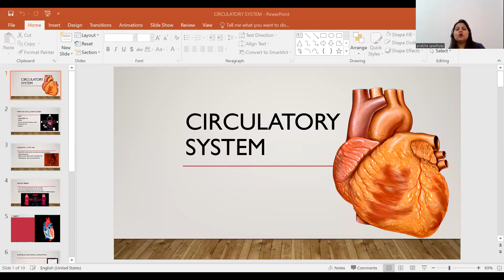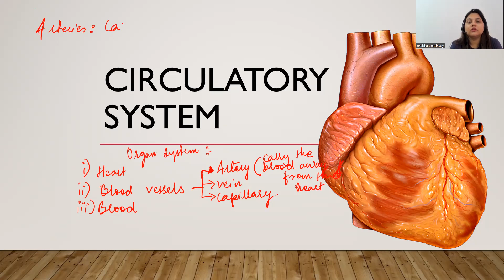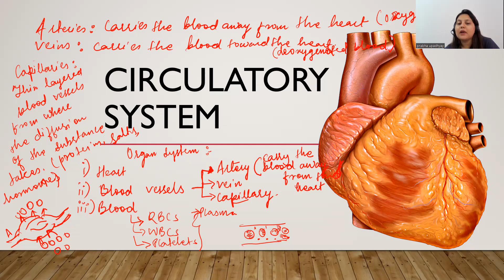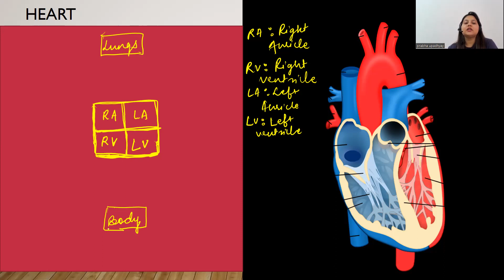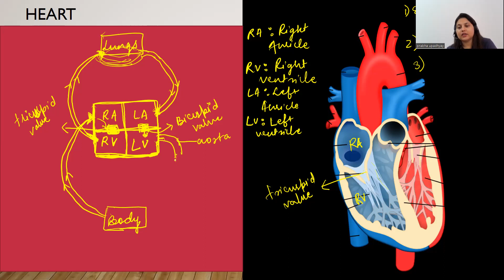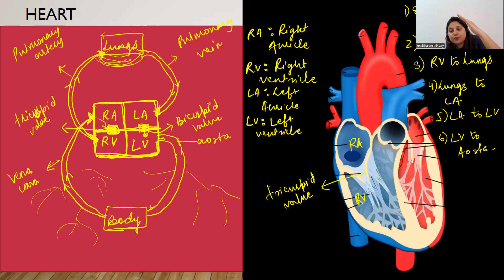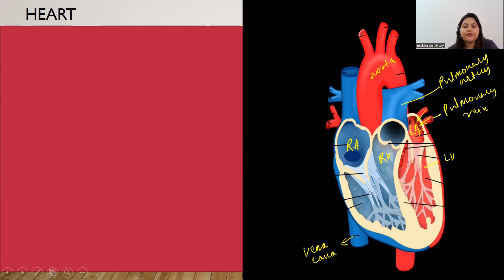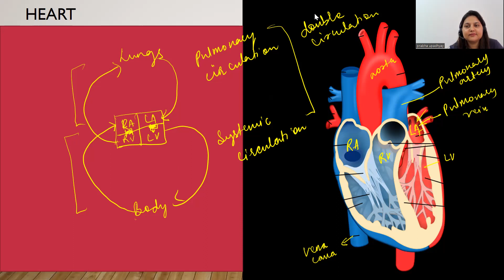Circulatory System in detail | Double Circulation |Components of circulatory system| heart structure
Hello students,
In this video we will study about circulatory system in detail, we will learn the pattern of blood flow, heart structure. At the end of the video the concept of double circulation will be clear.